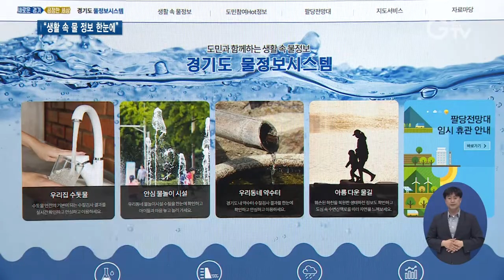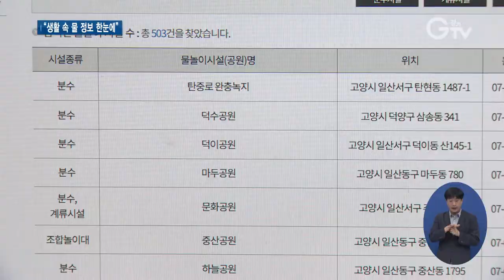경기도 물정보시스템 서비스 시작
[앵커멘트] 생활 속 물 정보를 한 곳에 모아 놓은 누리집이 서비스를 시작했습니다. 경기도 물정보시스템인데요. 우리 동네 수질정보나 안심 약수터 위치 등 물에 대한 각종 정보가 가득합니다. 최창순 기자입니다.

[리포트]
오산의 필봉산 어귀에 자리한 약수터입니다.

30도를 웃도는 날씨에도 차가운 약숫물을 맛볼 수 있어 인기입니다.

땀을 뻘뻘 흘리는 등산객은 갈증을 해소하고, 미네랄이 풍부해 식수로 사용하는 시민도 있습니다.

[인터뷰] 박혜정 / 오산시 지곶동
“여기 물이 너무 잘 나오고 시원해서 먹는데 지장이 없고 맛있어요. 저희가 집에서도 정수기를 사용하는데 정수기 물 먹는 것 보다도 이 물이 너무 맛있어서 저희는 날마다 이용을 하거든요.”

이처럼 안심하고 사용할 수 있는 약수터 위치를 알고 싶다면 경기도 물정보시스템 누리집을 이용하면 됩니다.

우리 동네 약수터 코너에서 검색하면 음용 가능 여부를 알 수 있고, 사진과 지도를 통해 확인할 수 있습니다.

경기도 물정보시스템에서는 약수터뿐만 아니라 물과 관련된 다양한 정보를 얻을 수 있습니다.

정수장 수질정보나 물놀이 시설 위치와 수질검사 결과, 걷기 좋은 수변 산책로 등을 찾아볼 수 있습니다.

[인터뷰] 최혜민 / 경기도수자원본부 수자원정책팀장
“물 관련 정보는 여러 기관에서 여러 시스템을 통해서 정보가 제공됐었는데요. 설문조사를 통해서 도민들이 원하는 서비스를 다 한 곳에 모아서 찾기 쉽고 이용하기 쉽도록 구축했습니다.”

경기도는 물정보시스템을 통해 도민들에게 실용적인 물 정보를 제공하고, 수질정책에 활용할 계획입니다.

[자막]
1.오산 필봉약수터
2.박혜정 / 오산시 지곶동
3.‘경기도 물정보시스템’ 서비스 시작/water.gg.go.kr
4.수돗물 수질, 물놀이 분수시설, 약수터, 생태하천 정보 등
5.최혜민 / 경기도수자원본부 수자원정책팀장
6.영상취재 : 김현우, 영상편집 : 김정환